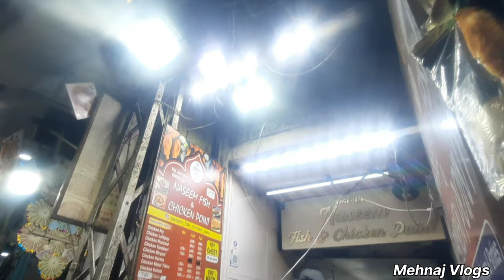SHAHEEN BAGH ME ETNA SUNDAR NAJRA ☪️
Shaheen bagh ka najra
Shaheen bagh ka vlog video
Shaheen bagh ka Masjid
Delhi Ka Metro Station
Delhi NCR Vlog video
Delhi Ka Nejamudin waliye
Delhi Ka Jama Masjid
Delhi Ka Lal Kila
Delhi Ka najra dekho